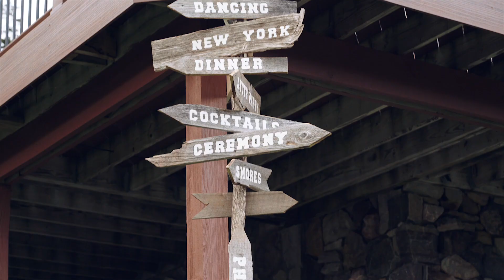Beautiful Backyard Wedding || Catskills NY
Kristina and Zach got married at their vacation home on the perfect fall day in the Catskill mountains of Upstate NY this October. Zach's uncle did an amazing job as their officiant and their friends and family gave touching speeches, including a children's story crafted just for Kristina and Zach. It was a magical day in a place that holds so much meaning to Kristina and now Zach's family.